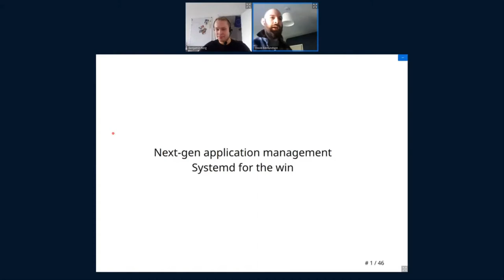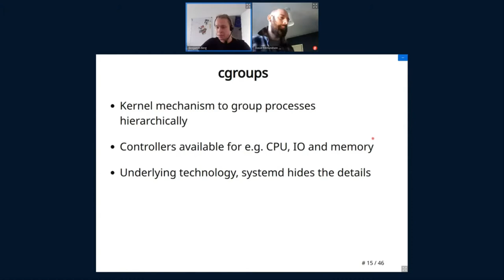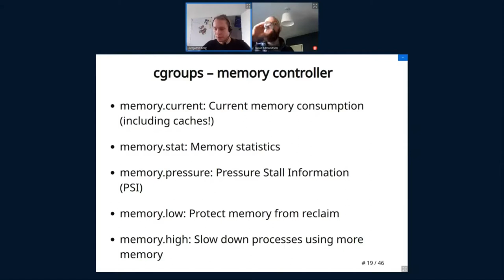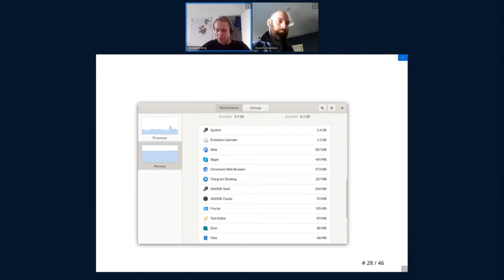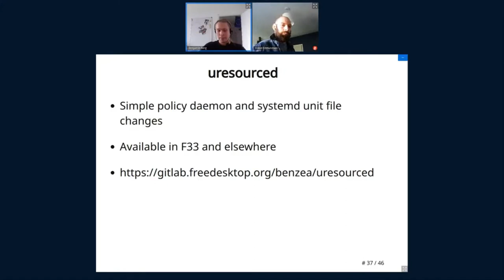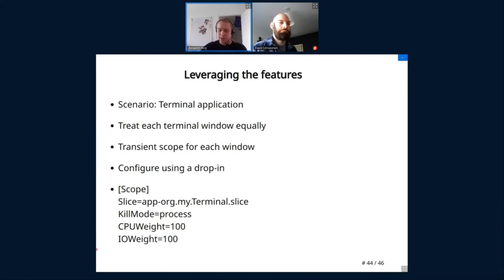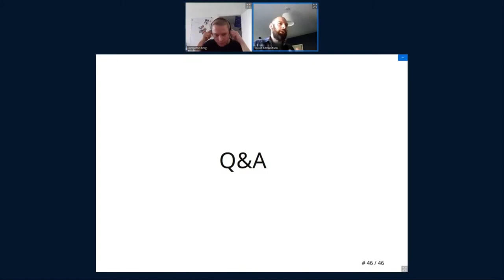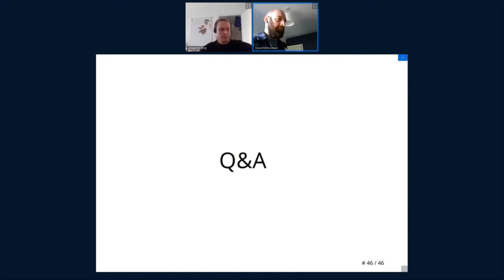Next Generation Application Management - David Edmundson, Benjamin Berg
A Linux desktop's sole job is to connect users to their applications.

There used to be a time where one application was a process. 'ps' would show one easy to manage entry. Now Discord in a flatpak is 13(!) procesess. Have two electron instances and a system-monitor is useless. We have backgrounds services that linger with indecipherable names. It doesn't scale anymore on the desktop. We need metadata.

This is a solved problem with new kernel features. CGroups are used commonly for your system services. Any sysadmin won't deal with an Apache process, but the whole webserver as one cgroup. By embracing this not only do we have metadata providing a single-truth of the launched context, but also expose all of the kernel features reserved for cgroups. Separate network namespaces, hard CPU quotas, Out-of-memory protection that works, we can expose this either as transient modifiers or as sysadmin overrides.

We've been tackling this on both the GNOME and KDE side. In this talk we come together to talk about what we have each done on our respective sides. Where we've found common ground to common problems, as well as our plans for where we take the linux application ecosystem in the future.